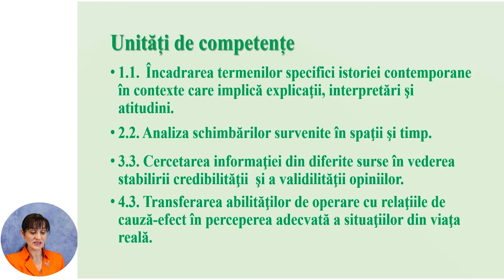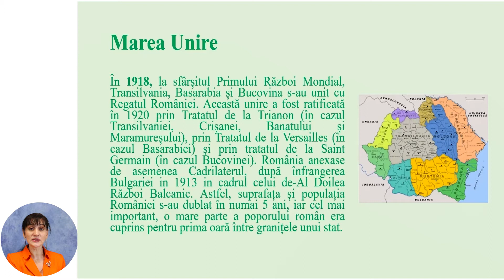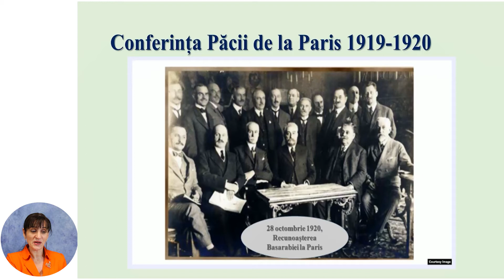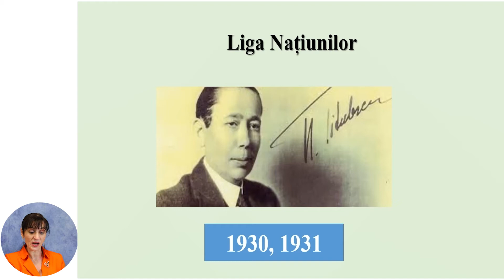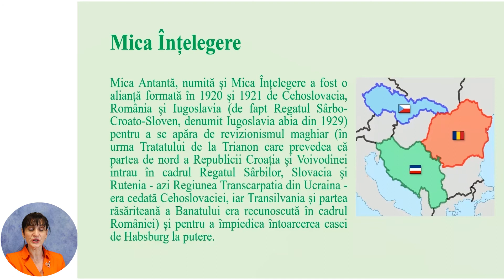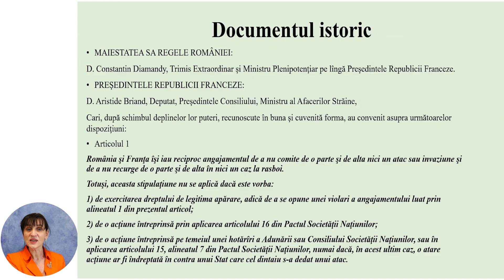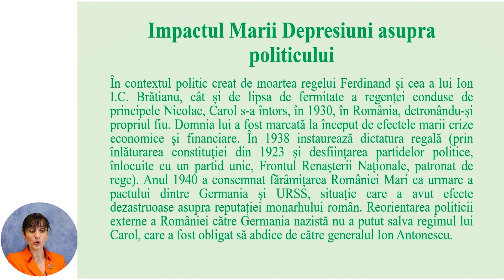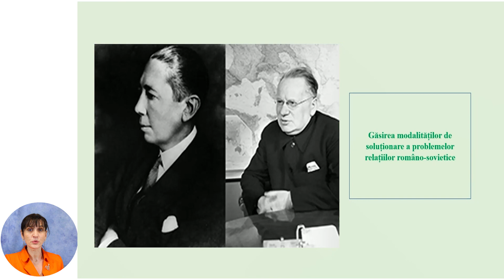Istoria, Clasa a XII-a, România în relațiile internaționale interbelice 1918-1940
Tema: România în relațiile internaționale interbelice 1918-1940
Profesor: Vacarciuc Daniela
Autor: Vacarciuc Daniela